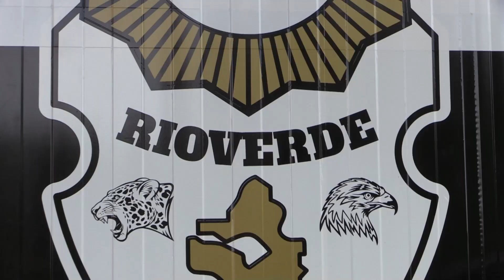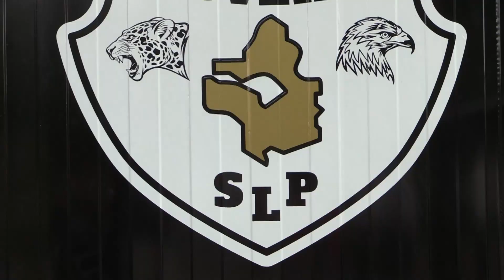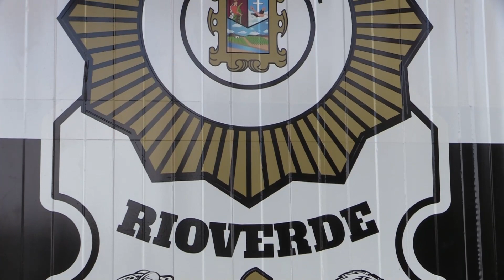7 nuevos vehículos vienen a fortalecer parque vehicular de la Policía de Rioverde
7 nuevos vehículos vienen a fortalecer parque vehicular de la Policía de Rioverde